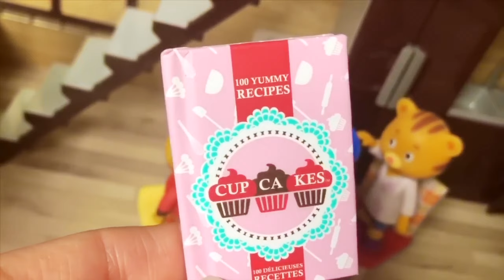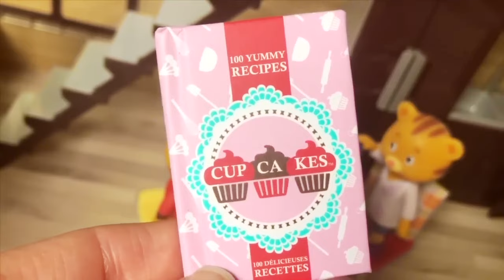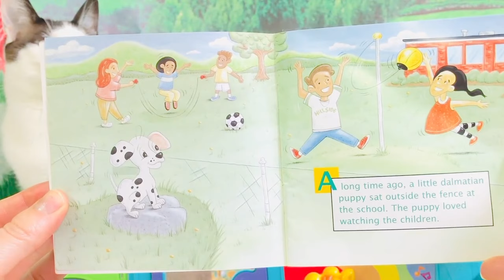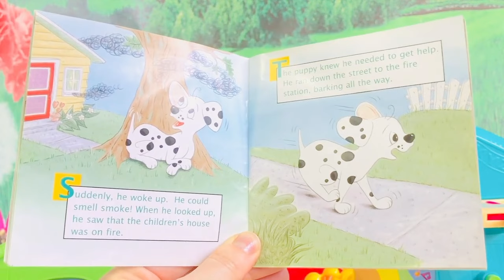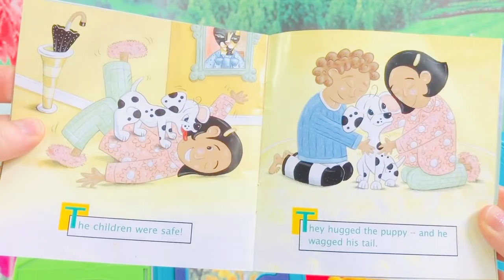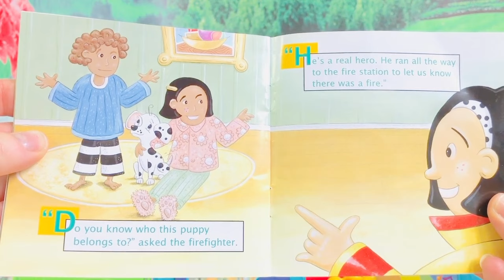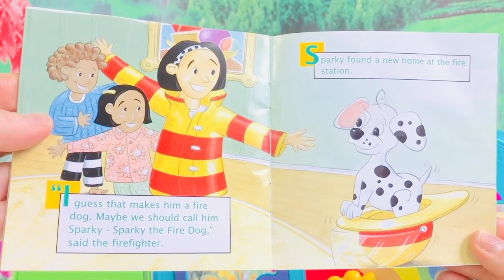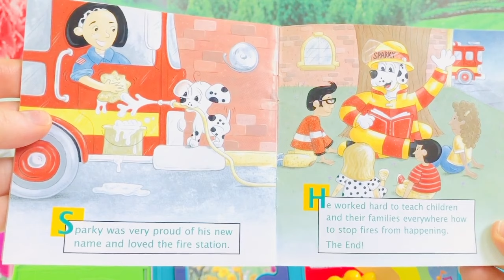Daniel Tiger’s Neighbourhood COMPILATION Toys Playing Calico Critters Camper Van Fisher Price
Popular Daniel Tiger toys kids videos including camping and cooking with miniature toys, Fisher Price mall shopping, mini Playmobil farm toy clean up activity, outside nature walk, baking cookies with mom tiger and Leap Frog school house story time about fire safety with Bluey and Peppa Pig friends!